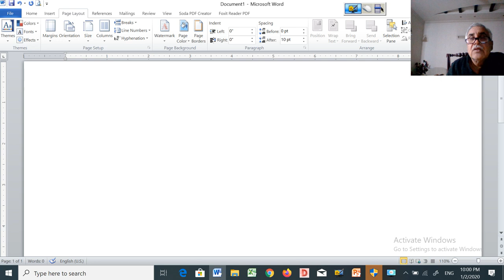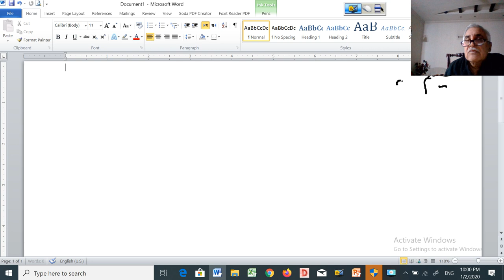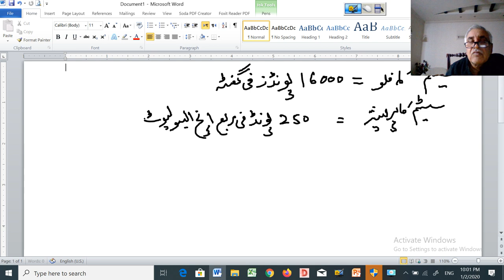PIPE DIAMETER CALCULATION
CALCULATION OF STEAM PIPE LINE DIAMETER